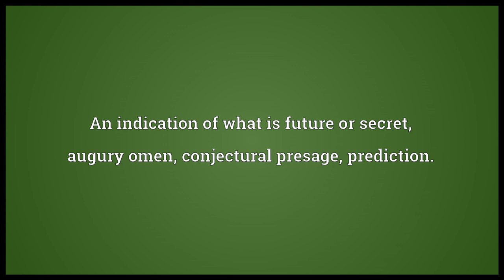Divination Meaning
Video shows what divination means. The act of divining; a foreseeing or foretelling of future events.. The apparent art of discovering secrets or the future by preternatural means.. An indication of what is future or secret; augury omen; conjectural presage; prediction..  divination pronunciation. How to pronounce, definition by Wiktionary dictionary. divination meaning. Powered by MaryTTS